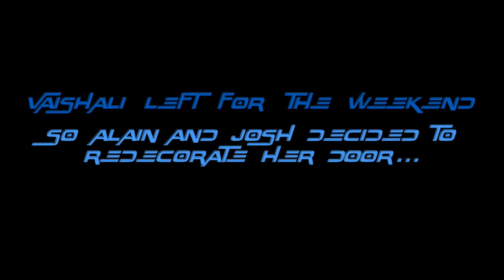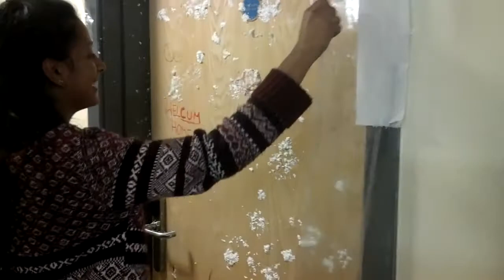Flatmate's Door gets WRECKED!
Welcome to pranks & Wanks! We are Josh, Alain, Sean, Vaishali, Raveena & Malin. 6 Flatmates Living at Oxford Halls.. We decided to film our year living together.. And that includes pranking each other and doing crazy shit!

Vaishali Went home for the weekend.. So Josh & Alain Decided to vandalise her door whilst she was away.. And freeze her belongings...